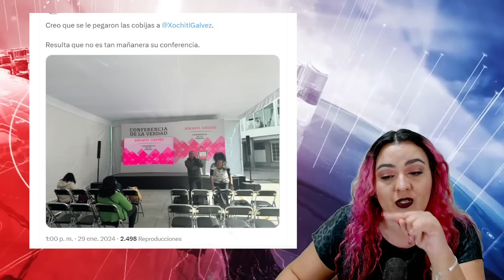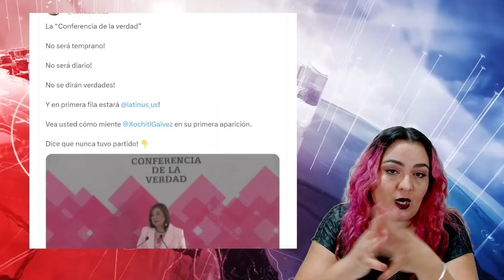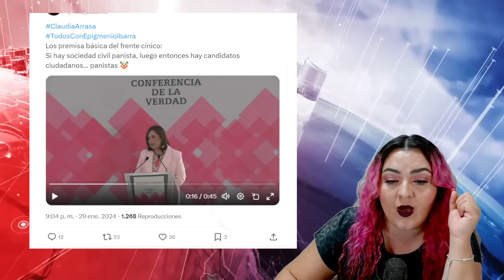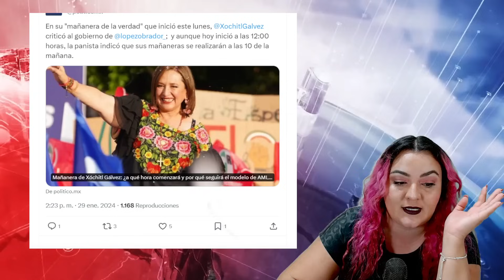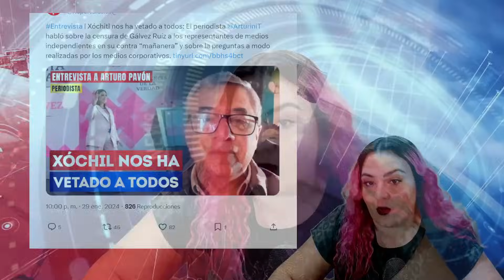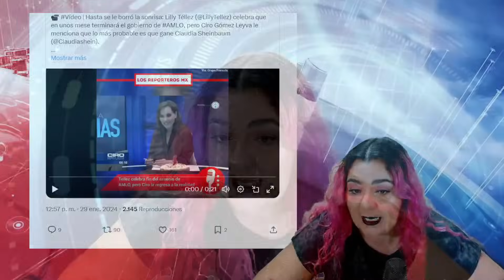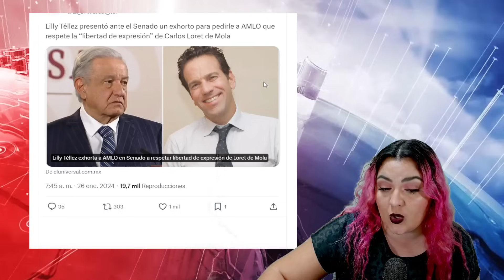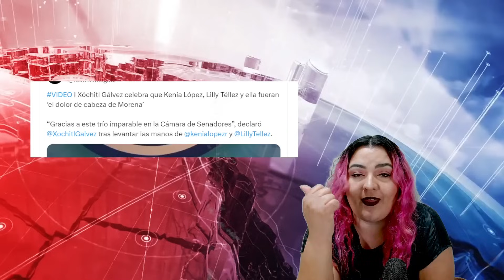FRACASO TOTAL! XOCHITL HABLÓ DE MÁS EN SU "MAÑANERA" CALDERON ENCABR0N4D0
A XOCHITL SE LE SALIÓ DECIR ALGO QUR NO DEBÍA EN SU CONFERENCIA, QUE POR CIERTO NOS ENTERAMOS QUE ANDA HACIENDO SUS TRAMPAS.